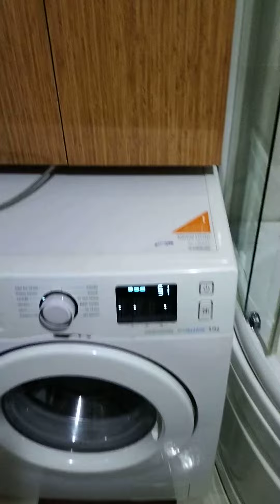Samsung çamaşır makinesi E02 hatası ve çözümü